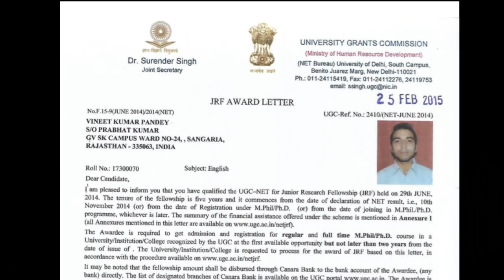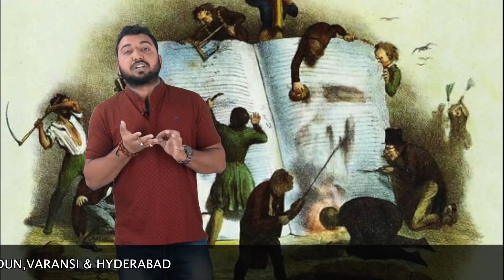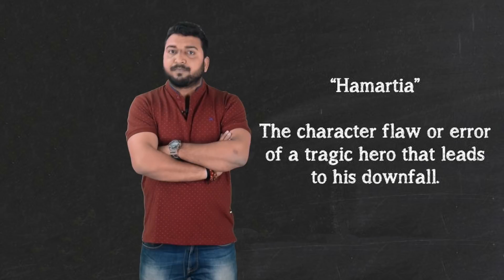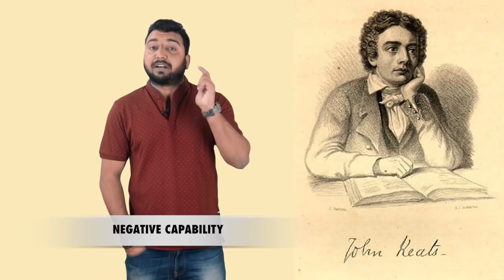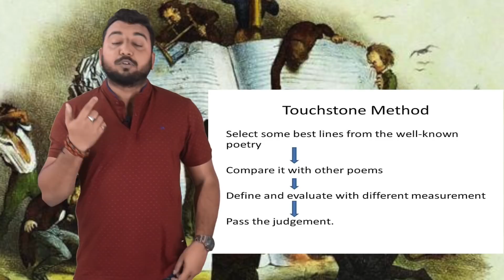Complete LITERARY CRITICISM for UGC NET NTA English by Vineet Pandey (6 NET 2 JRF 15 SET Qualified)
hi guys i am vineet pndey and today i m uploading one of my best VIDEOS to make LITERARY CRITICISM EASY FOR ALL THE STUDENTS.   I AM 6 TIME NET QUALIFIED 2 TIME JRF AND 15 STATES SET QUALIFIED TEACHER. I HAVE WORKED IN UNIVERSITY OF DELHI.
 UGC NET JRF TO DSSSB TGT PGT LT GRADE MPHIL PHD . ALL THE EXAMS HAVE A PART OF LITERARY CRITICISM. THIS VIDEO IS IN VERY EASY LANGUAGE.